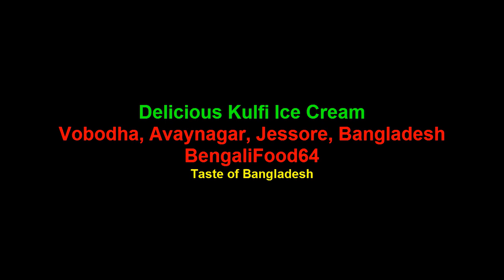Street food of Bangladesh | Kulfi Ice Cream at Vobodha, Jessore | Bangladeshi Food @ Bengalifood64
Delicious Kulfi(100% বিশুদ্ধ) Ice Cream of Orpa Store, Vobodha, Avaynagar, Jessore, Bangladesh. Main Ingredients: Pure milk, Cardamom, Suger and chana of milk(sondays)

Price: Small size BDT 5/=
and Big size BDT 10/=

Street food Jessore
Street food khulna